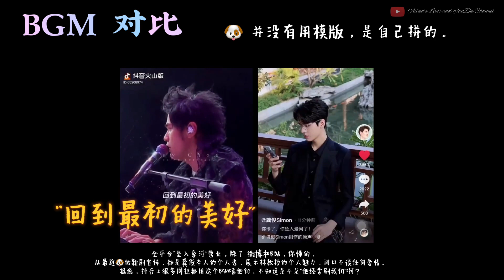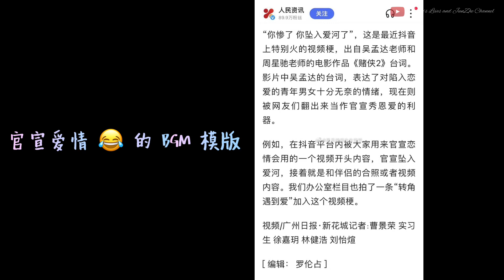21.12.15 & 12.16 🐶🐱 日记 —— 耙耳朵帮不了耙耳朵 & 自选 BGM 糖点🍬 分析 “你惨了，你坠入爱河了” + 一些坠入爱河时刻